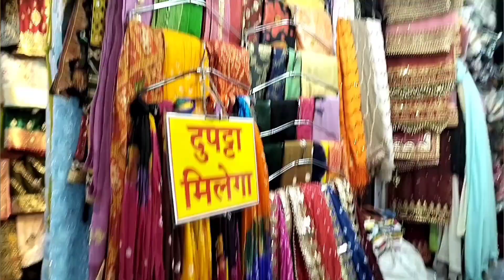सबसे सस्ते लहेगे साडी यहां से खरीदे 😱 | wholesale affordable price | Mumbai Biggest Market Zulekha